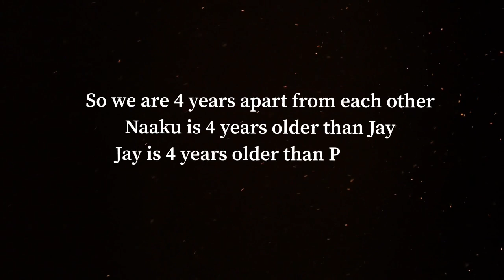THE SIBLING TAG - GHANAIAN SIBLINGS || NAAKU ALLOTEY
Today’s video is a sibling tag with my brother and sister.
Get to know me and my siblings; Ghanaian siblings better from this video